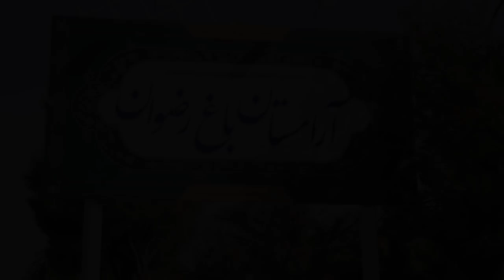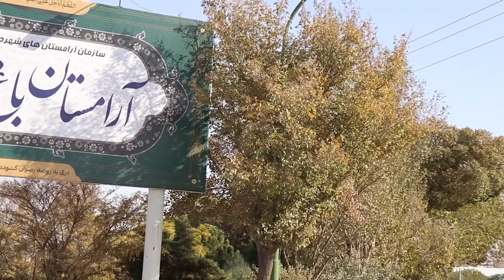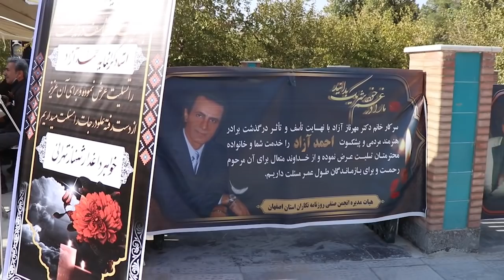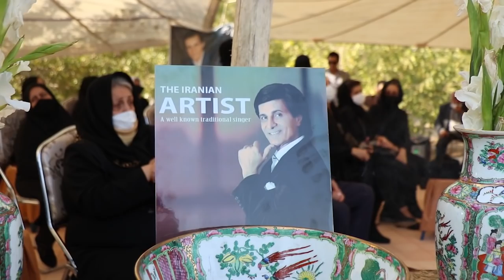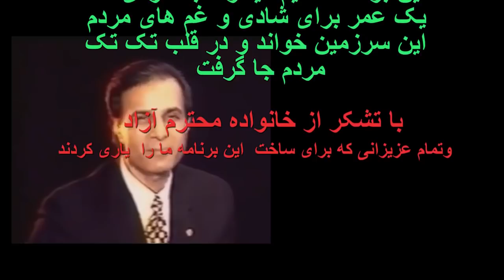AHMAD AZAD FUNERAL | مراسم خاکسپاری زنده یاد احمد آزاد | آرامستان باغ رضوان اصفهان | 14 آبان 1400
مراسم زنده یاد استاد احمد آزاد
خواننده خوش صدا و مردمی
با حضور پرشور مردم، دوستداران
و گروه برنامه کوچه خاطره ها
آرامستان باغ رضوان اصفهان
دوازدهم آبان هزاروچهارصد
AHMAD AZAD FUNERAL in Isfahan